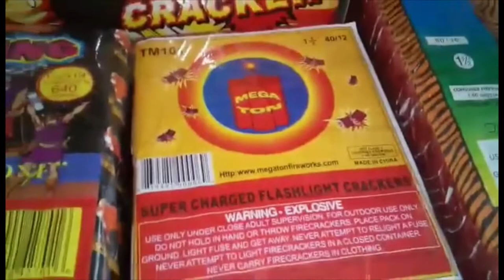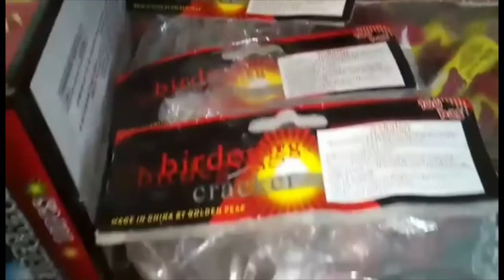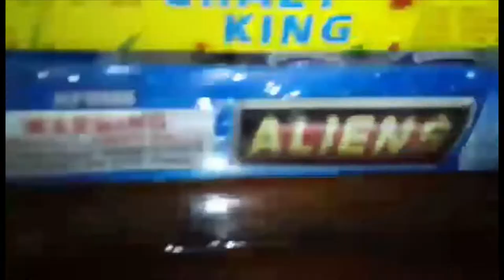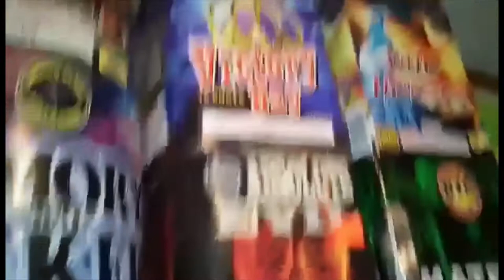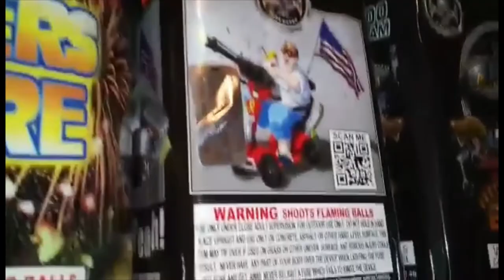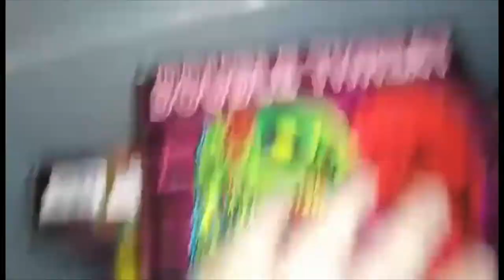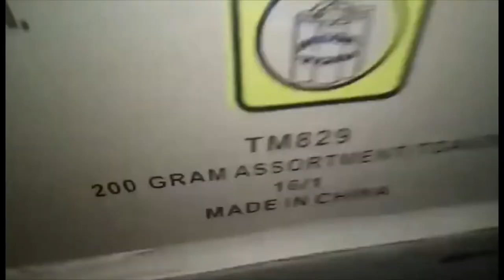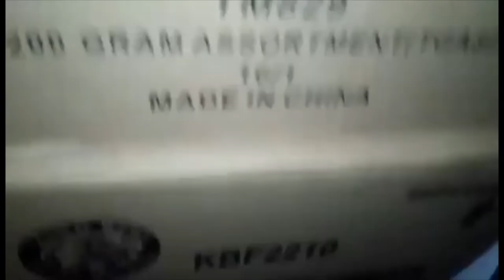FATMAN'S 2020 Fireworks Stash Pt.1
Hope you like the video. I have more fireworks so like the video and comment for more!